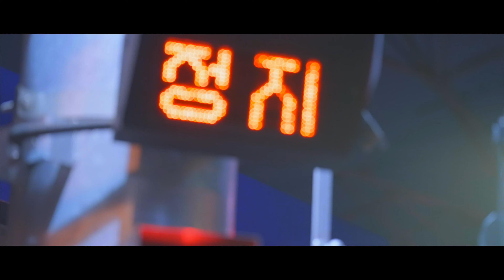[MV] D-dolpH - alone, but (feat.Hongsik)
Waynehills Bryant A.I  &  Beatsomeone Presents

Filmed by Waynehills Media LAB
Released by Baetsomeone

뮤직비디오 제작 지원 프로젝트 'D-dolpH' 님의 'alone, but (feat.Hongsik)''이 공개되었습니다.

‘D-dolpH (디돌프)’ 싱글 [Alone, but]

[CREDIT]

Produced by D-dolpH
Lyrics by Hongsik
Mixed & Mastered by 전찬민 (Mat Kor Studio)
Special thanks to 성국, APSR